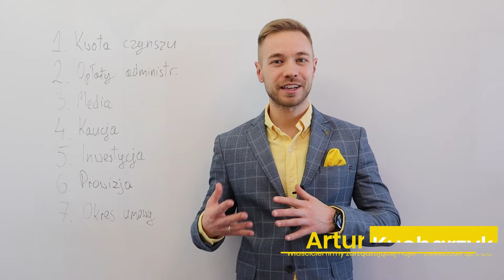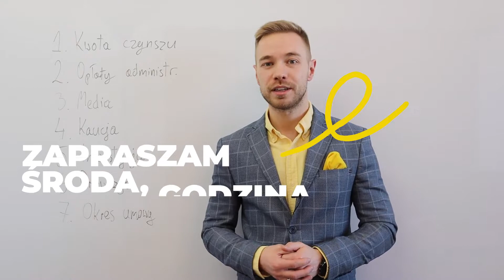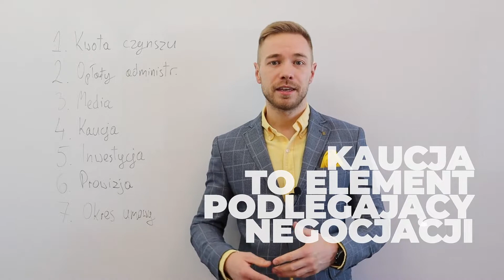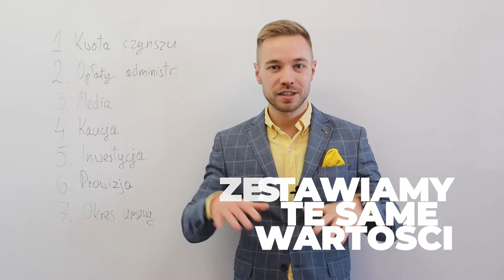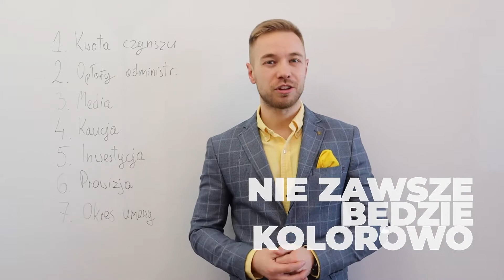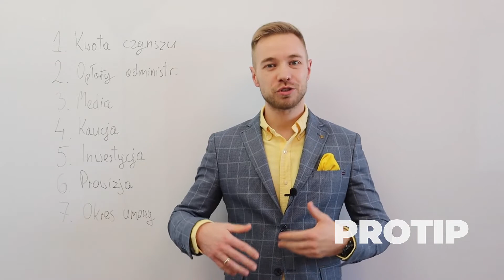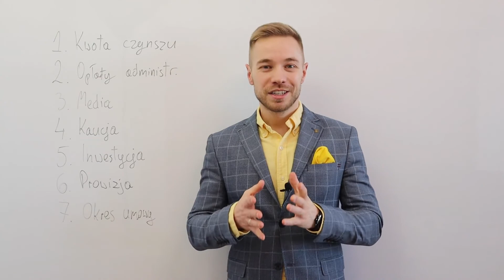Jak obliczyć czy mieszkanie nadaje się na podnajem? Artur Kucharzyk Podnajem nieruchomości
Najczęstszy problem w podnajmie: obliczanie opłacalności danego mieszkania. W tym wideoporadniku powiem Ci jak to robić.

📃 Agenda
00:00 - 00:27 Wstęp
00:28 - 01:37 Pojęcie opłacalności
STRONA KOSZTÓW
01:38 - 02:32 Kwota czynszu, tzw. odstępne
02:33 - 02:48 Opłaty administracyjne
02:49 - 04:06 Media
04:07 - 05:05 Kaucja
05:06 - 06:04 Inwestycja
06:05 - 06:24 Prowizja
06:25 - 06:54 Okres umowy
06:55 - 07:29 Podsumowanie kosztów
07:30 - 11:30 Strona przychodów
11:31 - 12:00 Nie zawsze będzie kolorowo
12:01 - 15:35 Kiedy nam się to zwróci?
15:36 - 17:13 Protip - moja historia
17:14 - 18:08 Podsumowanie

🟡 Zamów książkę „Podnajem od A do Z: poradnik nie tylko dla podnajemców”